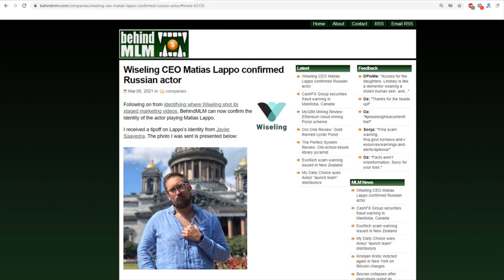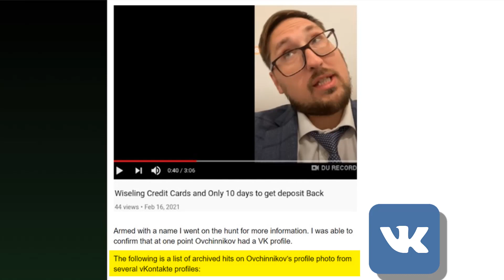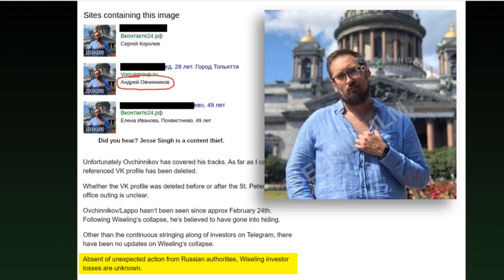WISELING — 📢 CONFIRMADO "MATIAS LAPPO" COMO ACTOR RUSO 💸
WISELING — Confirmado que "Matias Lappo" es un actor ruso